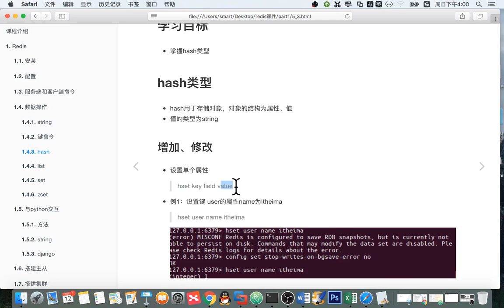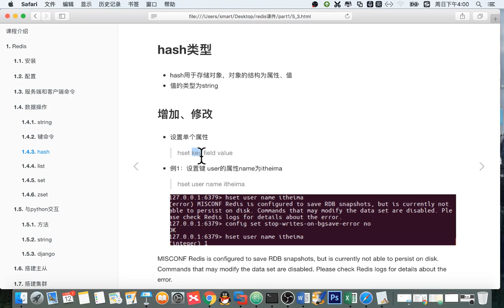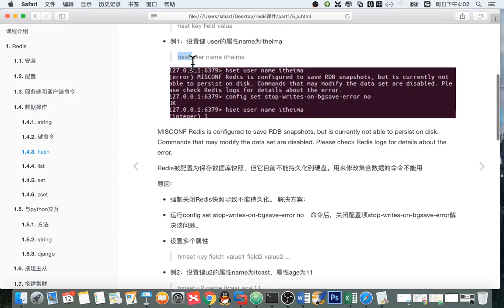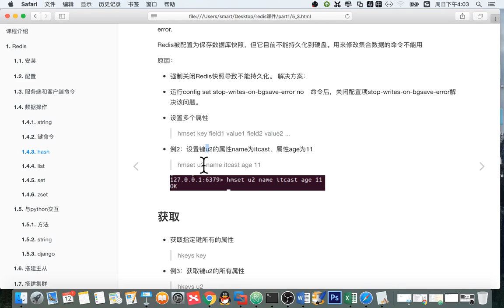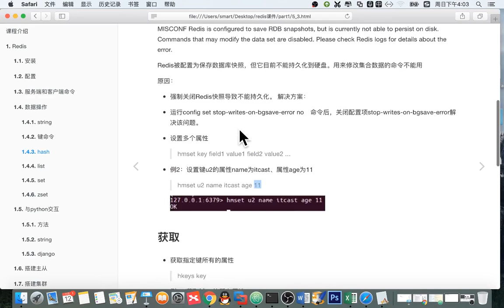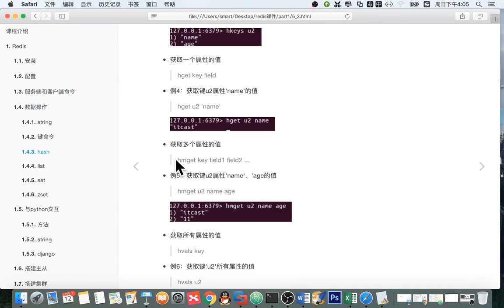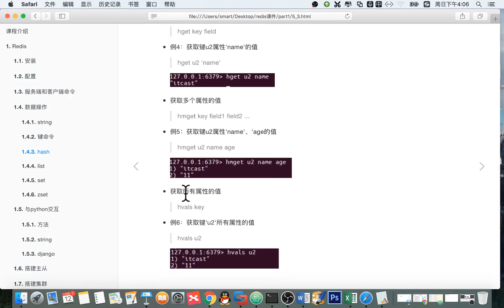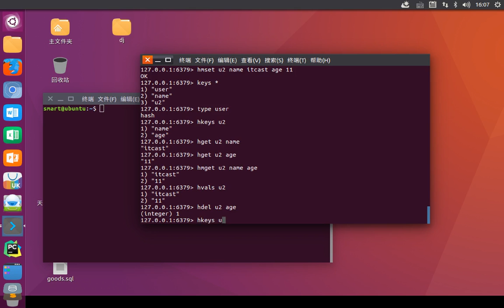13 redis数据库丨02 redis数据类型及其操作丨03 redis数据类型 hash命令mp4